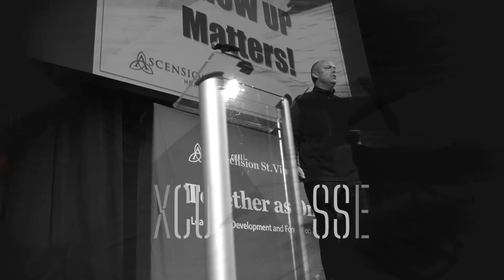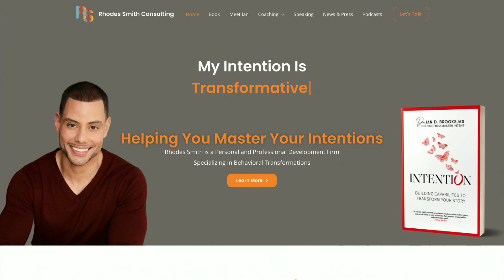Ep24 - Dr. Ian Brooks - Bridging the GAP from drive to intention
1:00 - Dr. Ian Brooks introduction is a experienced change management expert with a demonstrated history of working in multiple industries. Strong business development professional skilled in Technical Change Management, Communication, Coaching and Leadership Development.

3:03 - What is your definition of attitude? Parents were first attitude coaches. Go out there and dominate. Creating the possibilities.

4:49 - What were some lessons that you learned from the children? Innocence and passion for life. Treat each day as if it's something new.

11:22 - What was your attitude walking into the field of psychology and what was your attitude coming out of it? I care about their development.

15:33 - Book "Intention". What are the rules to set intention for the rest of your life? Intention is a state of mind where we actually get action done. Intention in our life's provides the road map to establish our priorities. Points of intention.

20:26 - How to deal with overwhelm.

23:49 - Work life balance. What are your priorities? How are you giving yourself an allowance to let go?

26:33 - What are the first few steps for living an intentional life? Who are you and what's your value?

28:38 - RhodesSmith.com Rhodes Smith Consulting.

34:02 - Knowledge through the decades. What is the attitude lesson from a newborn baby. Love. Cherishing the environment in which we find ourselves.

34:55 - What is the attitude lesson at the age of 10? Why do people do what we do? There are certain things that I didn't want to emulate. I could do so much more. There is more for me.

36:16 - What is the attitude lesson at the age of 20? Morehouse College in Virginia. Go out and dominate.

38:21 - What is the attitude lesson at the age of 30? Perseverance. What is my purpose. What is it that I want. Just because you want it does not mean it will be easy.

40:37 - What is the attitude lesson at the age of 40? It's ok to let things go. The attitude of trust. Trust your voice. You're good enough. Reinvention.

43:46 - Closing thoughts. A message of hope. Nikol Michevelie wrote The Prince. He who does not lay his foundations beforehand...